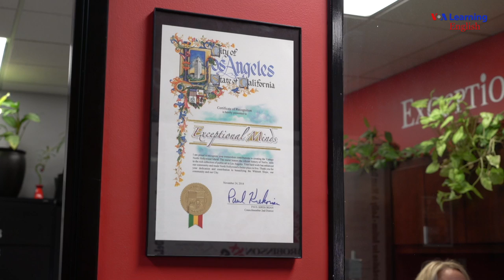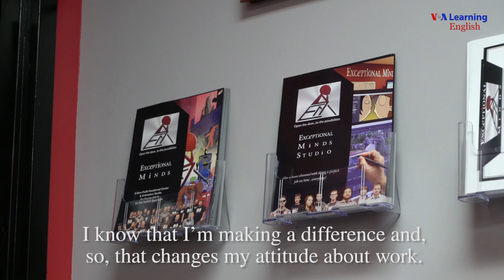Exceptional Minds | School & Studio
I had the opportunity to visit Exceptional Minds Studios in Los Angeles, California to see the amazing work that was being done there. They are a non-profit vocational school/studio that helps prepare young adults on the autism spectrum for careers in digital animation and visual effects. The talent and skill set I saw there was amazing and eye opening! Watch and listen to their inspiring story in this episode of 'People in America.'